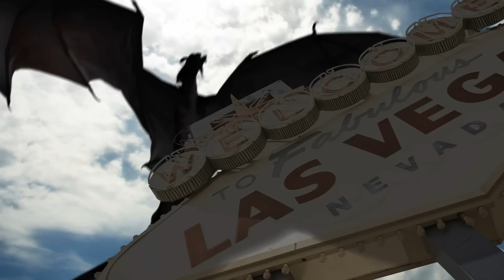Grand Prix Las Vegas 2015 Teaser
GPTBD is: Grand Prix Las Vegas.

May 28th, 2015 - Modern Masters 2015 Edition Limited.